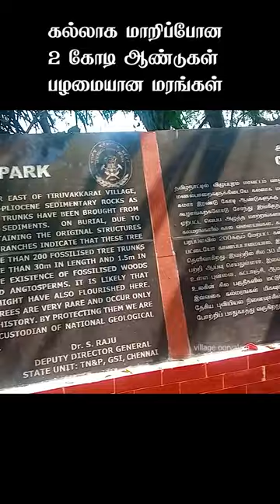அடேங்கப்பா! நம்ப முடியாத அதிசயம் | National Fossil wood park | Thiruvakkarai